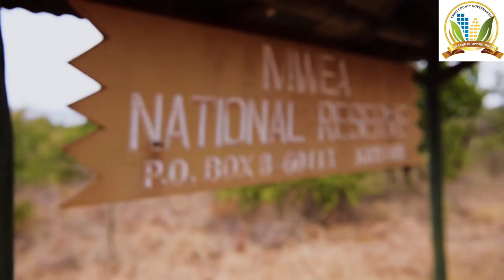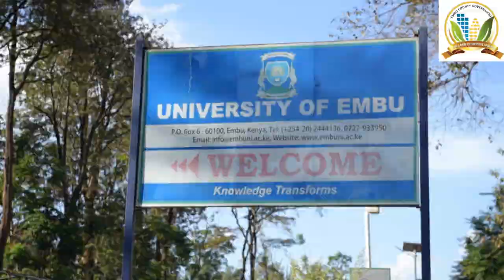Embu Investment Conference Documentary